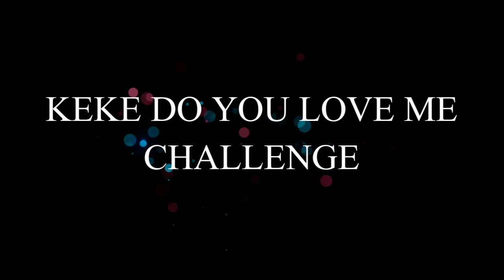DANCING NARVE |KEKE DO YOU LOVE ME CHALLENGE| OFFICIAL VIDEO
NHP DESCRIPTION

Thanks for joining Narve's House Party !!

SOCIAL MEDIA --
Musical.ly --

Laptop -- Lenova Yoga
Camera -- iPhone 7 & CANON G7 X MARK ii

INTRO

BACKGROUND